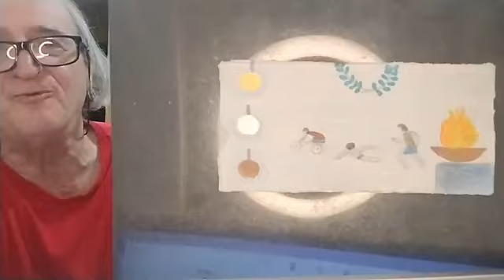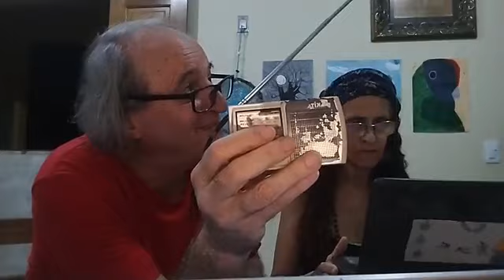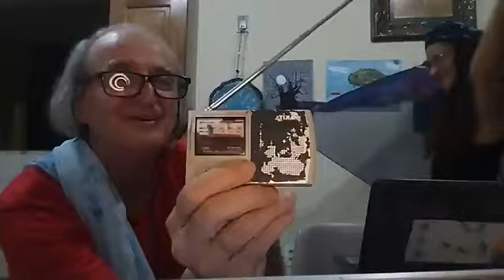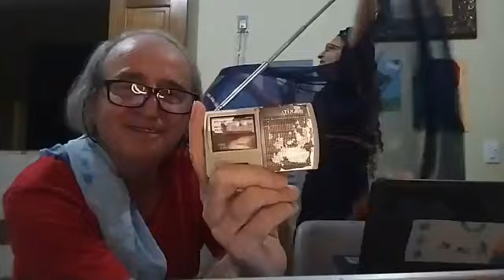zona a gosto